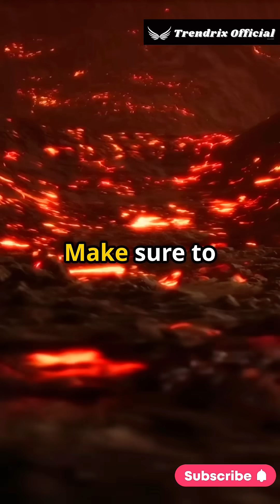🗻 Alaska's Sleeping Giant Wakes: Mount Spurr Volcano On Alert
Alaska's Mount Spurr volcano shows signs of awakening after years of dormancy. Discover why scientists just raised the alert level, what's happening beneath the surface, and what this could mean for nearby communities and air traffic.